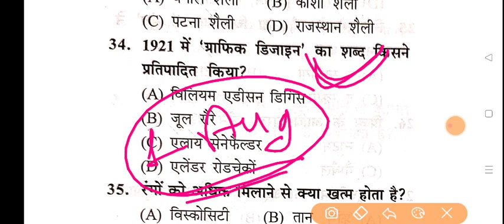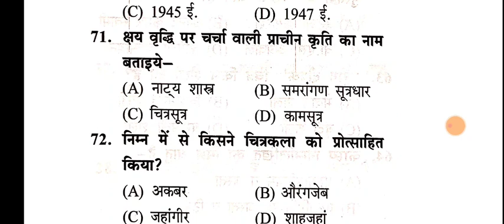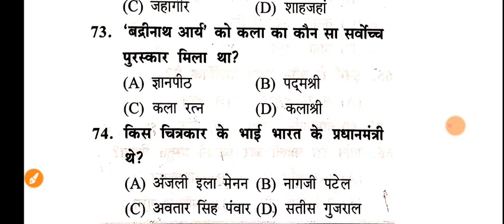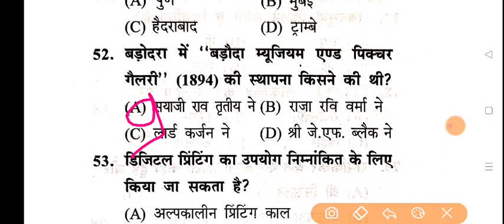pravidhikkala || टीजीटी कला फ्री लाइव टेस्ट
325 + पेज का नोट्स
हाईलाइट -
👉 भारतीय चित्रकला का इतिहास
👉 यूरोपीय चित्रकला का इतिहास
👉 समकालीन कलाकार
👉 मूर्तिकला एवं स्थापत्य कला
👉 कला के तत्व एवं षडंग
👉 लोककला
👉 चित्र एवं उनके चित्रकारों की सूची
👉 कला दीर्घाओं की सूची
नोटस बुक करने के लिए WhatsApp या call करें - 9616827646
नोट्स की फीस - 699 + कोरियर चार्ज